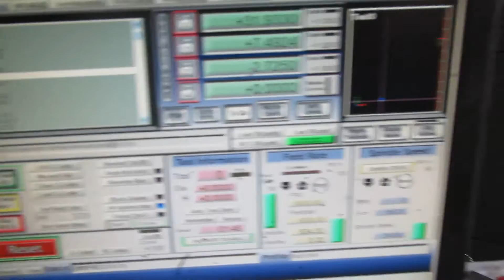FM1325 double heads working video